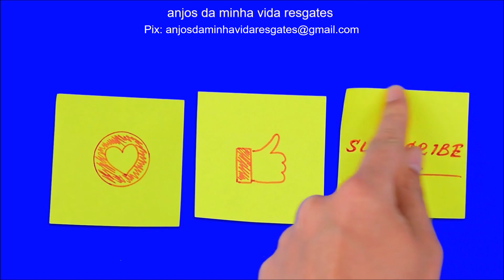ABSURDOOOO! QUANTOS CAVALOS E CÃES ABANDONADOS NO GRAJAÚ! DOE RAÇÃO!